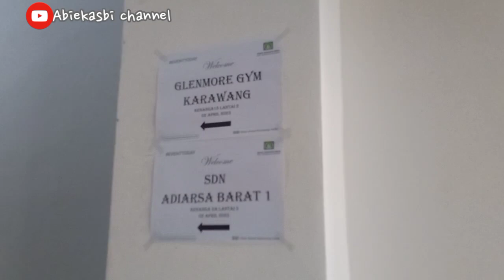Buka bersama || bukber Glenmore Gym di , Hotel Grand Karawang Indah